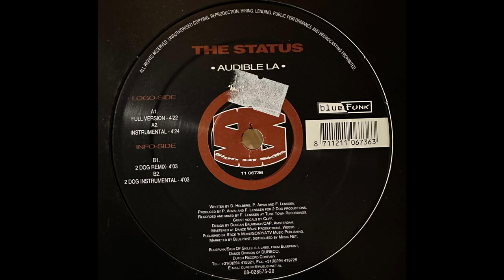The Status - Audible La (Instrumental)